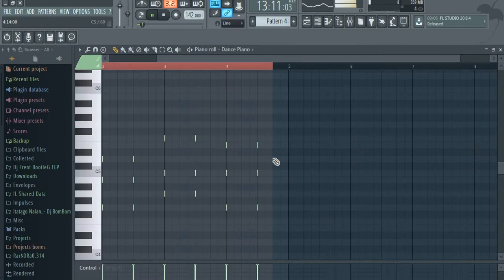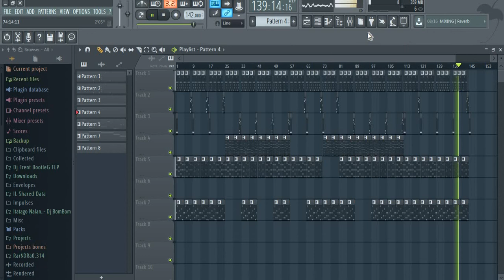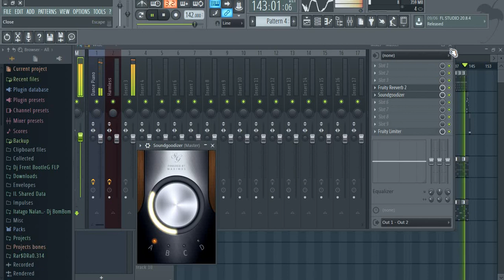Kapit Lang Reggae MIX By Dj SoneX l Rap By JasonFlow l ORIGINAL COMPOSE